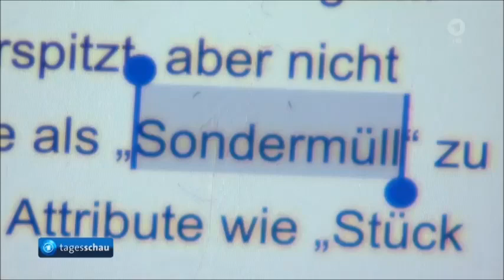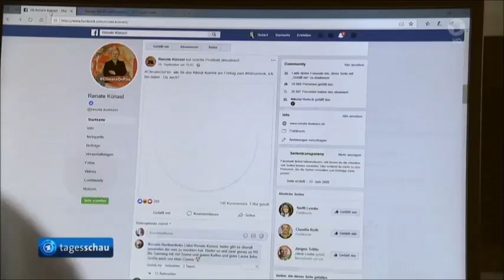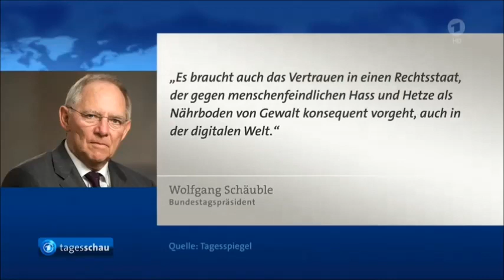Große Empörung über Künast-Urteil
Unbekannte hatten Künast unter anderem als «Stück Scheisse» und «altes grünes Dreckschwein» bezeichnet und noch drastischere und auch sexistische Posts geschrieben. Laut einem Beschluss des Landgerichts Berlin, der der Deutschen Presse-Agentur vorliegt, stellen entsprechende Kommentare «keine Diffamierung der Person der Antragstellerin und damit keine Beleidigungen» dar.

«Wenn uns an der Demokratie gelegen ist, muss der politische Wettstreit vor Gewalt geschützt werden», sagte Schäuble dem «Tagesspiegel». Dazu reiche der Appell an den gesunden Menschenverstand und zu Anstand allein nicht aus. «Es braucht auch das Vertrauen in einen Rechtsstaat, der gegen menschenfeindlichen Hass und Hetze als Nährboden von Gewalt konsequent vorgeht, auch in der digitalen Welt.» Es gebe eine Grenze zwischen zulässiger zugespitzter Meinungsäußerung und Hassbotschaft. «Das zeigen nicht zuletzt die Reaktionen auf die Gerichtsentscheidung.»

Der Deutsche Richterbund wies auf die erwartete Prüfung des Urteils hin. «Renate Künast hat eine Beschwerde gegen den Beschluss des Landgerichts angekündigt, was eine Überprüfung der in Rede stehenden Rechtsfragen durch das Kammergericht ermöglicht», sagte Geschäftsführer Sven Rebehn in Berlin.

Die FDP-Abgeordnete Marie-Agnes Strack-Zimmermann sagte dem Redaktionsnetzwerk Deutschland: «Dieses fatale Urteil, welches eines Rechtsstaats unwürdig ist, berührt uns alle.» Sprache sei Ausdruck von respektvollem, kultiviertem Miteinander. «Wenn diese Kultur nicht mehr juristisch geschützt wird, dann ist es nur eine Frage der Zeit, bis den Worten Gewalt folgt.»

Quelle: dpa